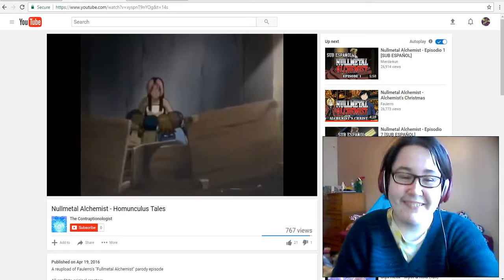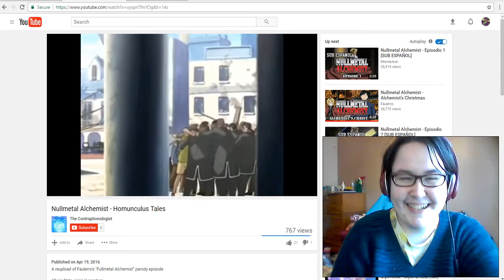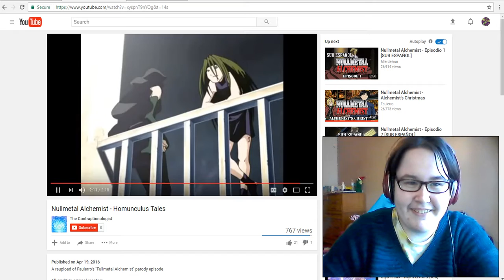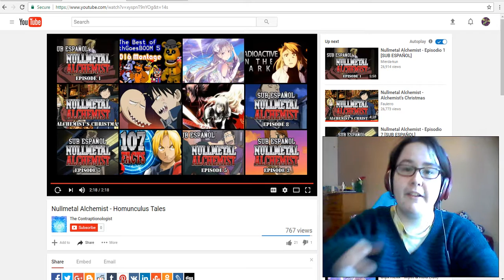Reaction to Nullmetal Alchemist-Homunculus Tales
ENVY BE FABULOUS!!!